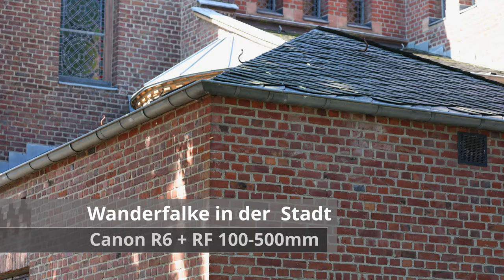Wanderfalke in der Stadt - Canon R6 + RF 100-500mm + 2fach Telekonverter - Peregrine falcon [4K50p]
Ein Wanderfalke wurde auf einem Kirchturm gesichtet. Nichts wie hin mit der Canon R6 und dem RF 100-500mm + 2fach Telekonverter. Als ich ankam, war der Wanderfalke bereits gut zu hören. Alle Tier-Aufnahmen sind mit der Canon EOS R6 und dem RF 100-500mm + 2fach Telekonverter in 4K 50p aufgenommen worden.